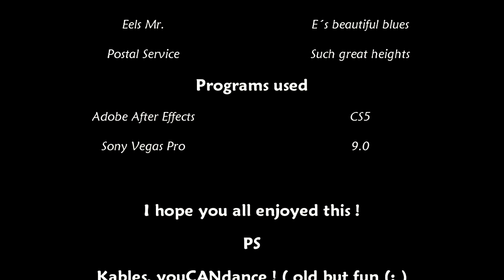M40A3 Kables | CoD Tage 'Dance' by Marc7b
This one is for an editing contest for m40a3 kables :D After this video he probably can dance. The most important. Much love . :D